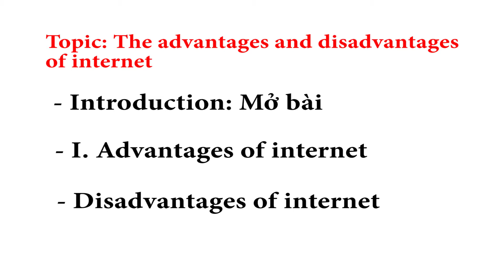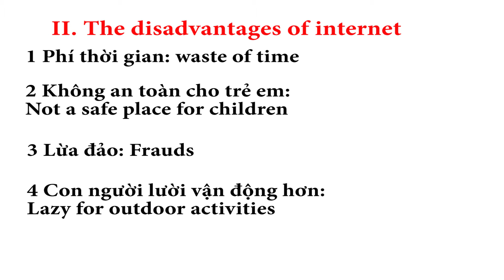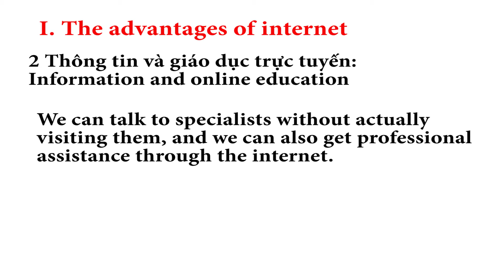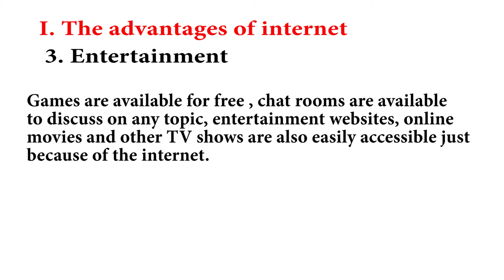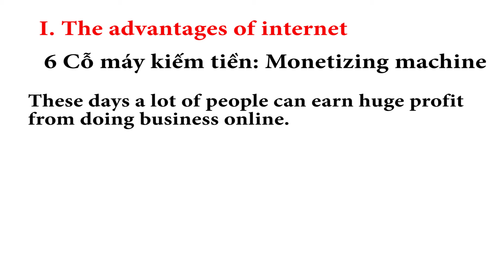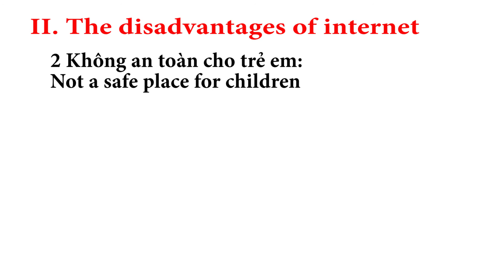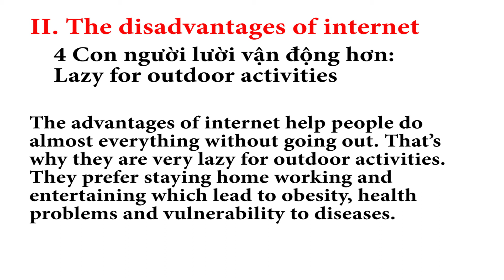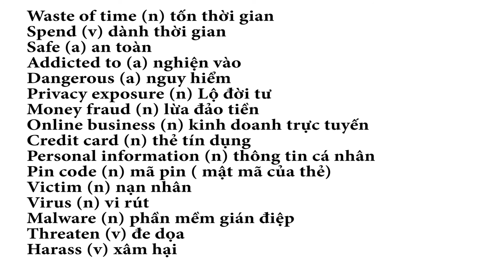Từ Vựng Tiếng Anh Nâng Cao - Ưu và Nhược Điểm Của Internet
Mời các bạn đón xem từ vựng tiếng Anh nâng cao chủ đề Avantages and disadvantges of Internet - Ưu và Nhược Điểm Của Internet. Các bạn sẽ học thêm nhiều từ vựng mới để có thể nói và viết tiếng Anh ở trình độ nâng cao.

Mời các bạn và các em cùng đón xem!

Xem thêm những Playlist nổi bật của Mr Dương

- Lên Kế Hoạch Học Từ Vựng Tiếng Anh

- Luyện Nghe Tiếng Anh Căn Bản

Mr Dương chính thức mở trung tâm tại gia và bắt đầu dạy học từ năm 2016. Anh tốt nghiệp Chuyên Ngành Tiếng Anh tại Trường Đại Học Khoa Học Xã Hội Và Nhân Văn HCM.

Với kinh nghiệm làm việc trên 4 năm với người nước ngoài, anh hiểu rõ tầm quan trọng của việc học tiếng Anh giao tiếp. Cũng nhờ có sự cọ xát với tiếng Anh mỗi ngày đã giúp anh phát triển tiếng Anh giao tiếp lên một tầm cao mới.

Dạy tiếng Anh các em học sinh, anh hiểu rõ vấn đề tại sao một học sinh giỏi ngữ pháp, đạt điểm cao trên lớp nhưng lại nói không rành mạch, lưu loát nổi một câu tiếng Anh!

Học Tiếng Anh thật khó nhưng là 1 hành trình thú vị. Bởi vì nếu dễ dàng thì chẳng phải ai cũng đạt được nó hay sao? Với Phương Châm Hành Động: THÀNH CÔNG KHÔNG ĐẾN VỚI NHỮNG AI CHỈ NỔ LỰC 1 HAY VÀI LẦN! Hãy hành động kiên trì rồi bạn sẽ thấy thành công trong tay mình!

Nguồn video:
Video của Jyoti Pur từ Pexels
Video của Viktoria B. từ Pexels